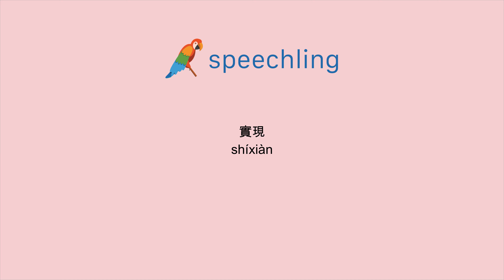중국어(전통)로 "이루다" 말하는 법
남자 목소리 :
實現

여성 목소리 :
實現

남성 음성 번역 :
이루다

여성 음성 번역 :
이루다